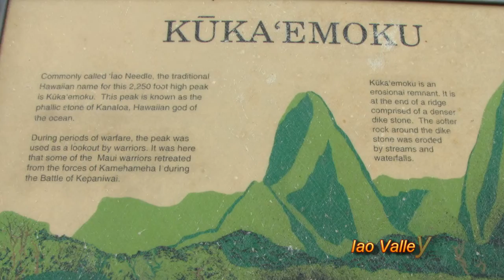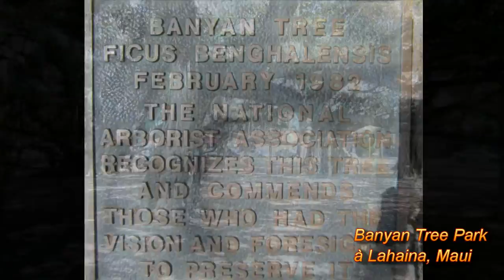Hawaii Maui Divers Nov2012